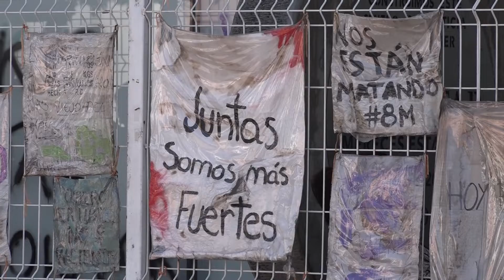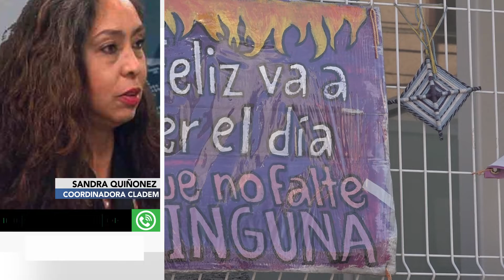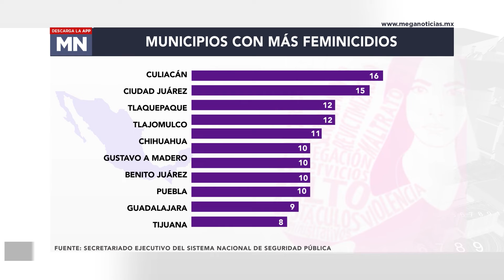Jalisco, entre los primeros lugares en feminicidios en el país.